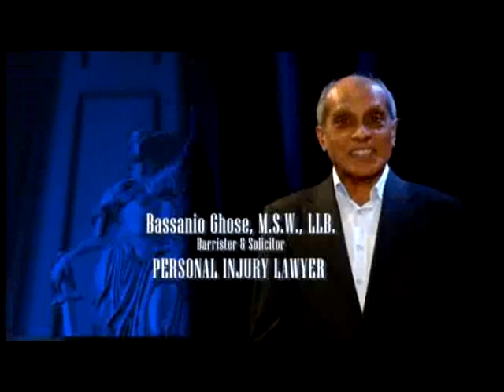Bangla Tv Canada 183, March 16, 2013